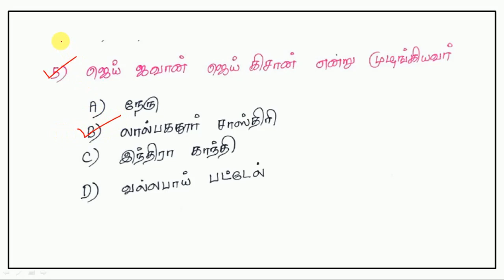TNPSC GROUP IV - General Studies - Part 19 || World's Best Tamil